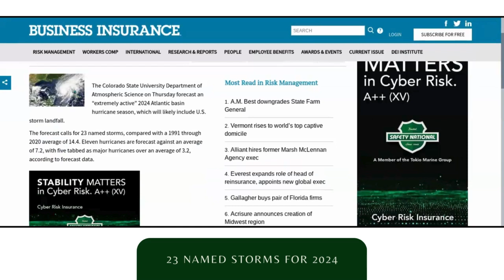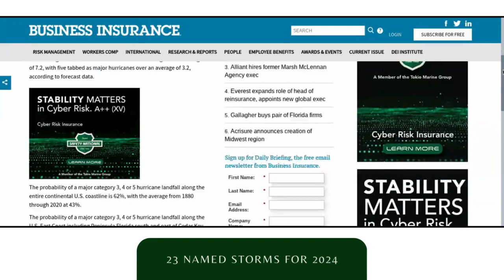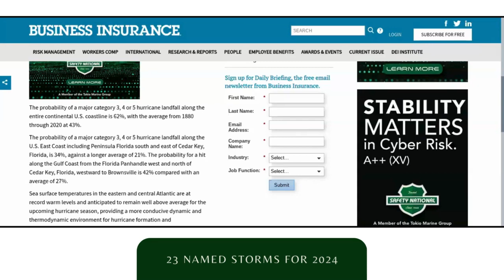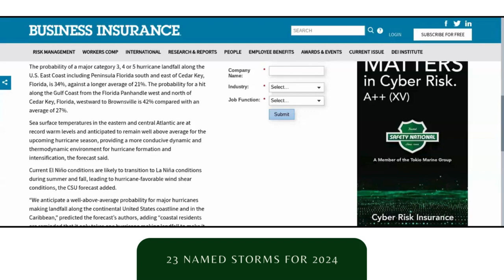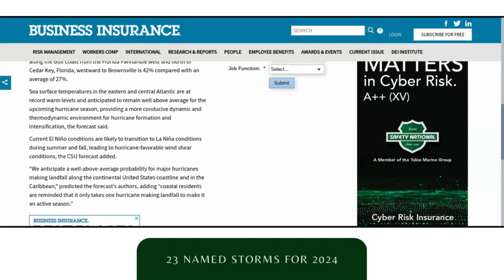AIM HI Society | Extremely active Atlantic hurricane 2024 season forecast - 23 Named Storms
Welcome to the HI Society where HI stands for Happy Insureds.
Agent Ivory discusses various insurance topics and answers coverage questions in a fun and informative way that is easy to understand.

Today we are discussing the extremely active Atlantic hurricane 2024 season forecast - 23 Named Storms